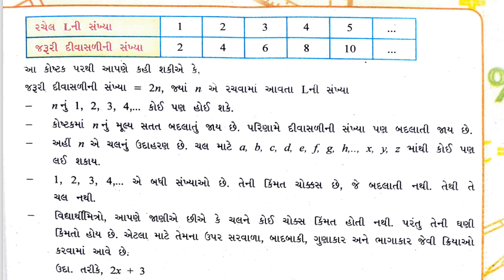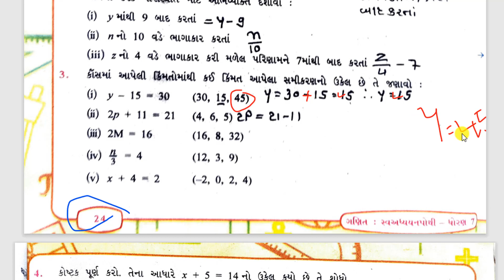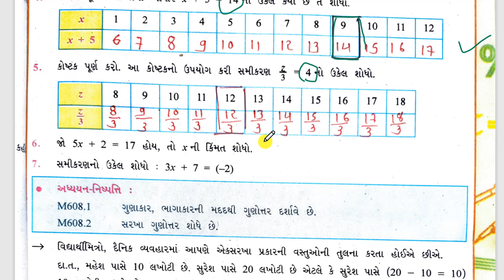std 7 ganit chalo yad kariye|std 7 maths chalo yad kariye part 3|ધોરણ 7 ગણિત ચાલો યાદ કરીએ